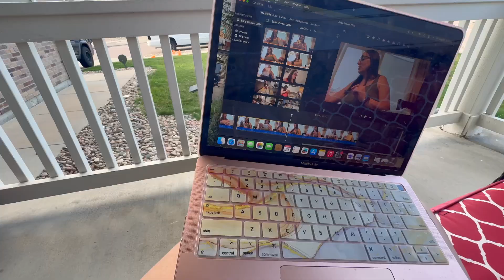PREPARING FOR BABY NUMBER 5!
Join us as we make our first attempt not videoed we also made homemade granola and granola balls but they both turned out great and we will try to make a video next time on those.
I have truly enjoyed my two weeks of bonding time with just Elijah as it has never been just us bonding!

Brownie Recipe:

PREP TIME
15 minutes
COOK TIME
25 minutes
TOTAL TIME
40 minutes

Ingredients
To Make the Mix

2/3 Cup Unbleached, All-Purpose Flour
1/3 Cup Unsweetened Cocoa Powder
3/4 Cup White Sugar
1/4 teaspoon Baking Powder
1/2 teaspoon Salt
1 teaspoon Espresso Powder, Optional
To Make the Brownies

2 Eggs, slightly beaten
1/3 Cup Melted Butter or Vegetable Oil
2 teaspoons Vanilla Extract

Wooten Family:
Melissa- Mom
Anthony- Dad
Avery
Jayden
Makai
Elijah
Baby boy so to come!

Thanks for joining us along the way! We hope you enjoyed watching the videos as much as we enjoy making them! We post every Week (mostly)!